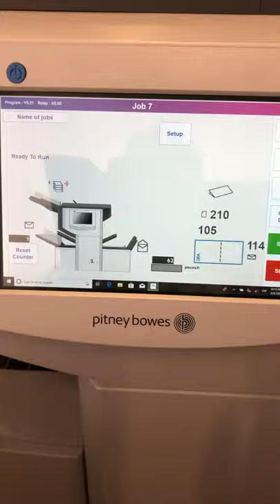Pitney Bowes Relay 4500 - A5 application in a DL envelope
The PB Relay 4500 is a highly versatile and flexible document inserting machine. In this video, you can see how an A5 document is presented in a sheet feed tray for (1) single fold, (2) insertion in a DL envelope & (3) envelope sealing for total confidentiality.

This application is for a client who sends confidential transaction receipts.